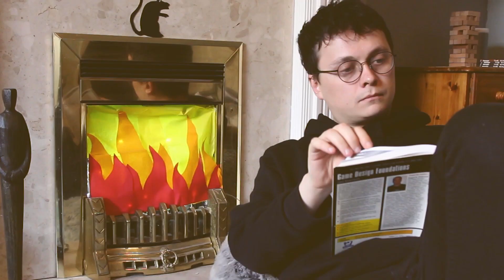How to revise Q&A | Vlog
What's the best way to get some tips on how to tackle your revision? You can always ask around to see if other people have any advice. BCU student Joey took to Instagram to get your questions and then pass on his ideas to help. He created this compilation vlog of some of the top tips that he shared.

0:37 How do I beat distractions when revising? Give your phone to a friend, see how long you last!
1:04 How much revision to do in a day? Joey has had good days and bad ones, you just have to measure up how you feel.
1:33 How do you prioritise what you need to revise? You know what you are strongest at- plan and work out where it is that your time needs to be spent.
2:08 Take a break. Face mask and a hot soapy bath of course.
2:34 How do you plan around holidays? Set yourself up with a plan and stick to it!

Good Luck!